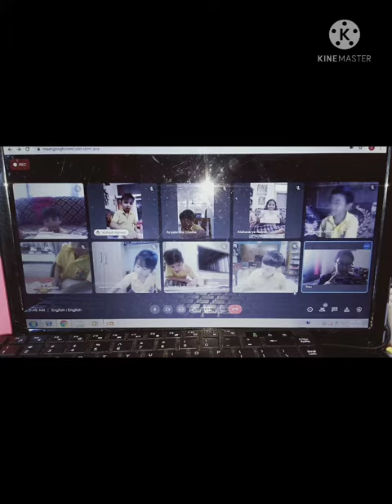Colouring and lentils activity, Class KG B.